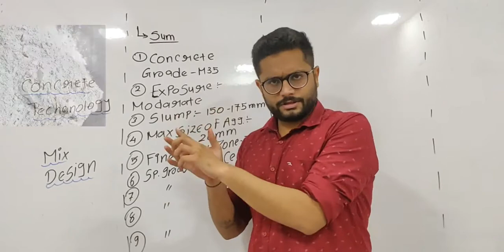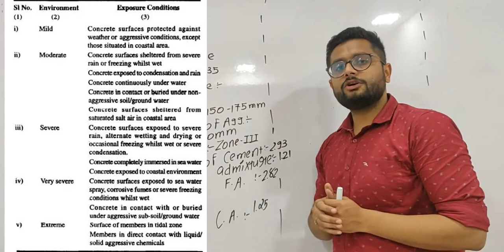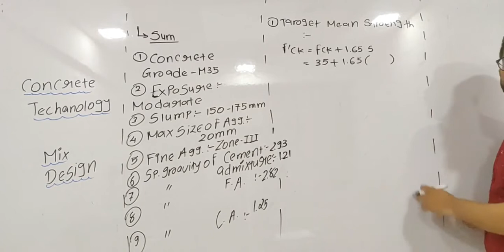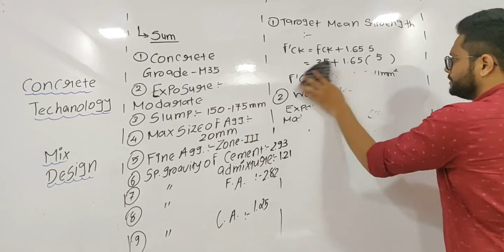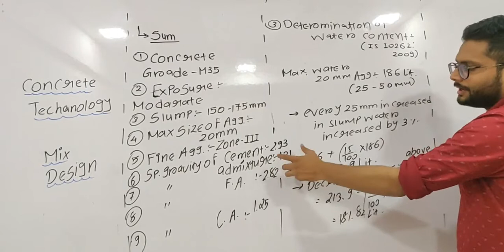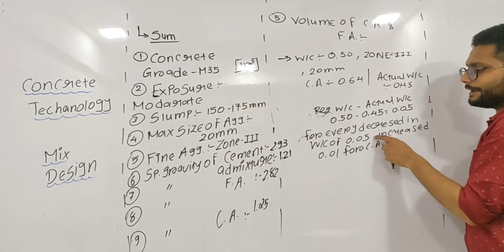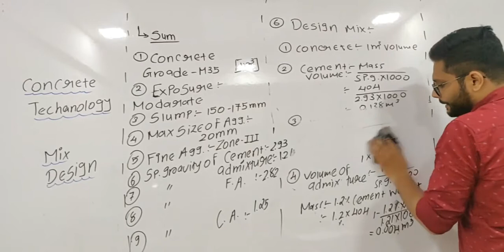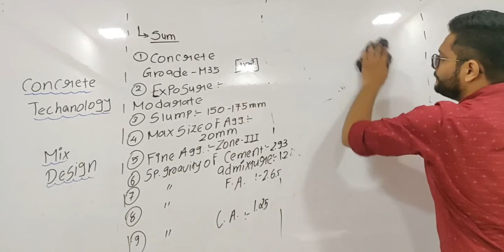Concrete Technology | Chapter-5 | Mix Design | Sum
For the students of Civil Engineering Sem- 5th (Diploma)

Give Feedback

Narrated By-
Er. Keyur Mandalia
B.E. Civil
Lecturer
SiR Engineering Classes-JAMNAGAR